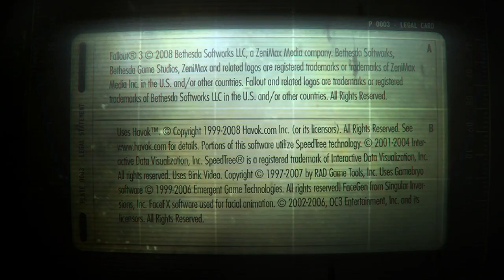Fallout S2: Ep 11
Carter Goes To Rivet City To Do. Stuff...